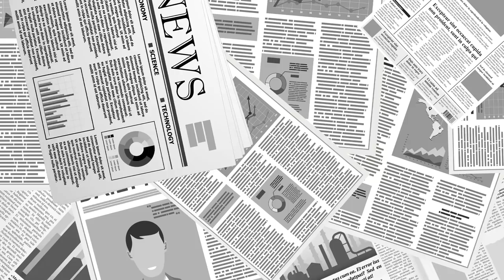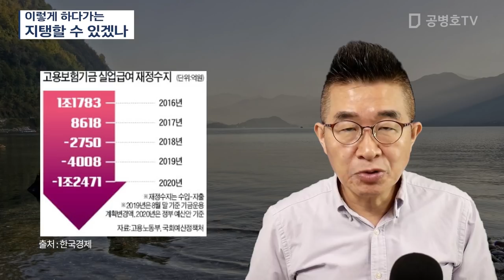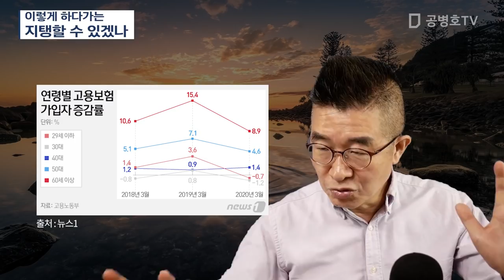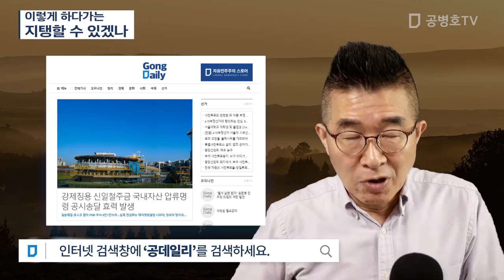이렇게 하다가는 지탱할 수 있겠나 [공병호TV]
Bitcoin : 3MTW849AkP2ftLeSK2teZHMmzLu7Z83s9U